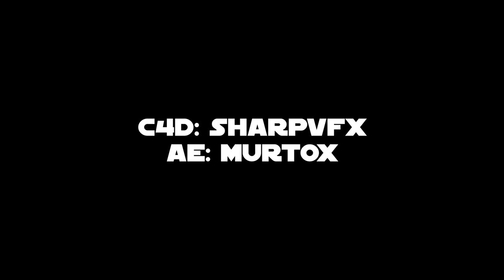[Murtox] intro Sharcryzz 3in1 (sub them)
[=] Hey guys nice to see you on my channel [=]

[=] I'm a designer form Holland and I'm 15 years old [=]

[=] Dual Partner:
[=] Mats:
[=] Lights:
[=] Song:

[+] Programs: Cinema 4D R14 & After Effects

[=] If you're wondering, intor's AREN'T free, but if you have 250+ you can get a free intro [=]

[=] Skype: ricardovanes.rve (only if you have 250+) [=]

[=] Prices [=]

[+] Intro chill: 1 Euro
[+] Intro sync 2 Euro
[+] Intro MC: 4 Euro

~Murtox